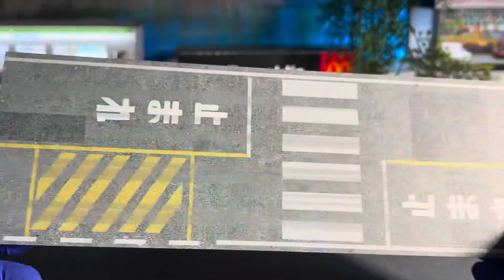1/64 RWB(RAUH WELT BEGRIFF)Carpark for Hotwheels Display